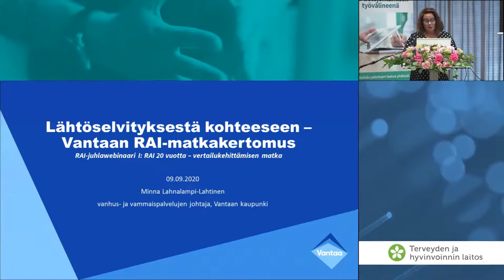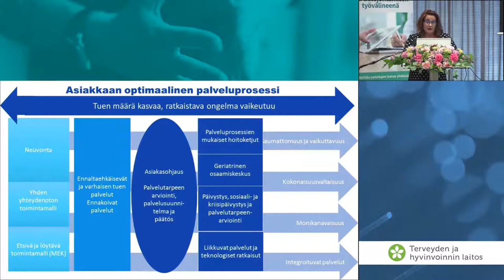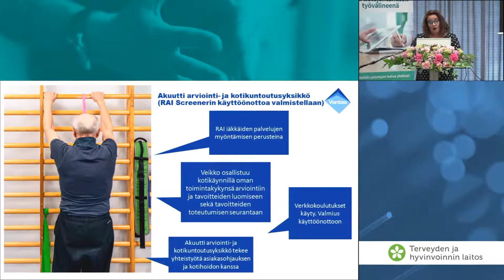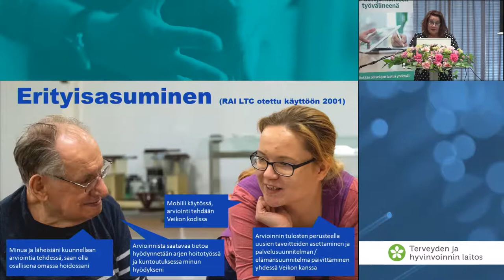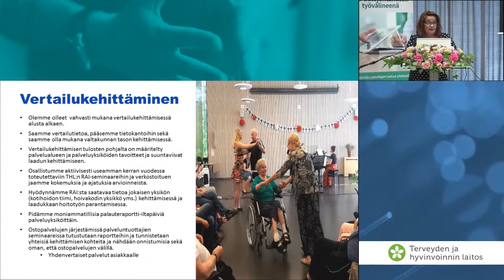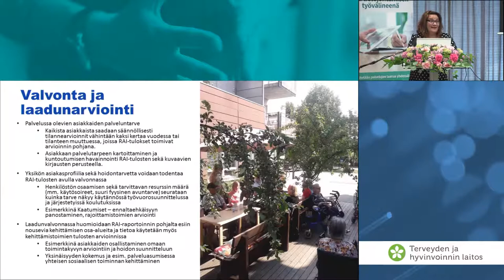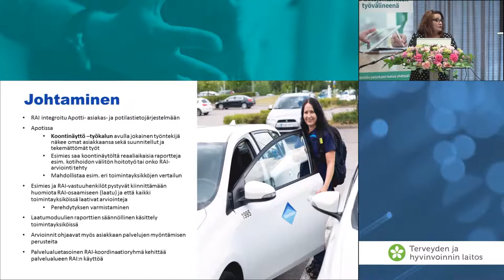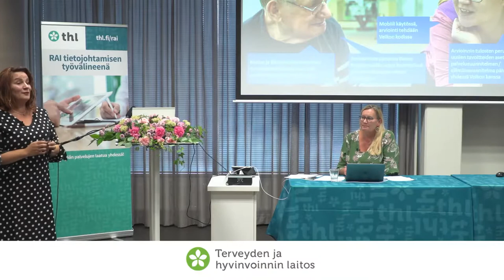Lähtöselvityksestä kohteeseen – Vantaan RAI-matkakertomus, Minna Lahnalampi-Lahtinen